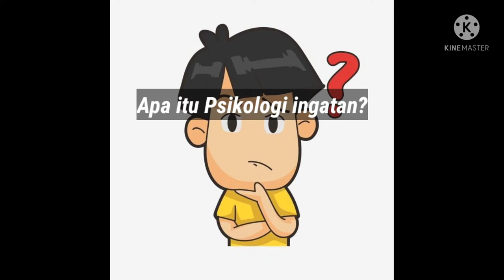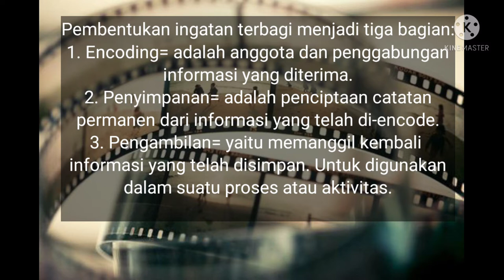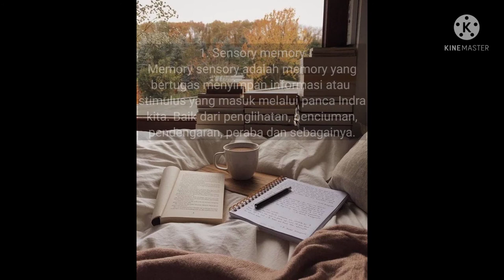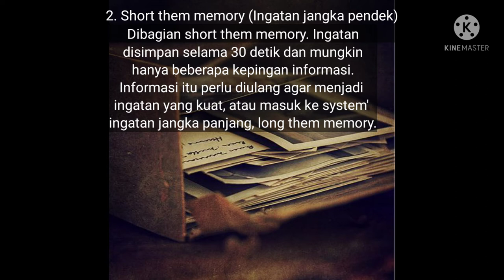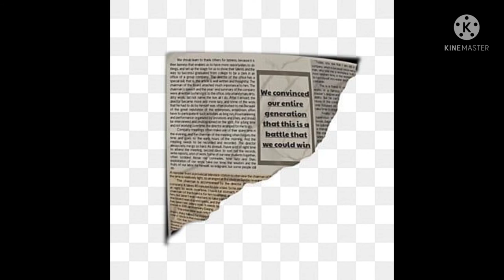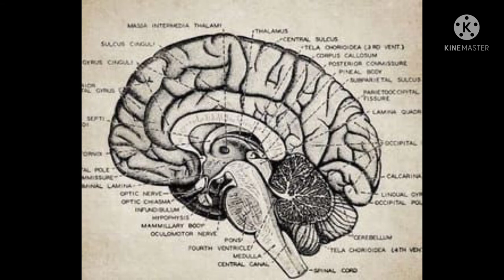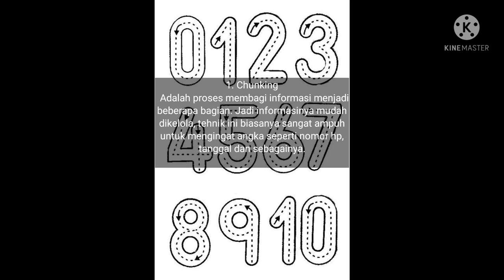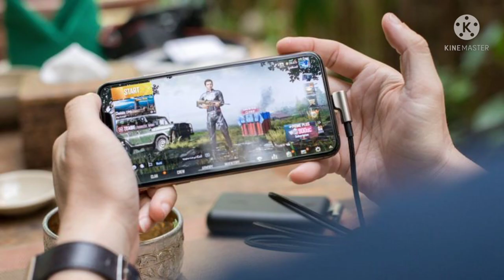INGATAN ATAU MEMORI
VIDEO ini merupakan tugas matakuliah pengantar psikologi yang membahas tentang materi INGATAN ATAU MEMORI. pada kesempatan ini dijelaskan apa itu pengertian memori, proses terbentuknya memori, jenis-jenis memori dan teori memori. semoga informasi ini dapat bermanfaat untuk memahami materi memori ini